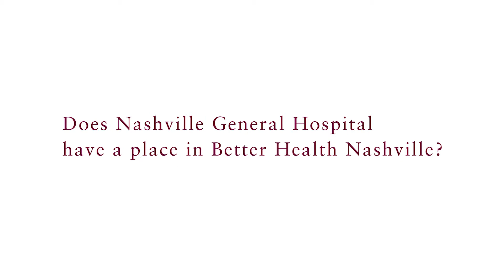Better Health Nashville - Sharon Hurt